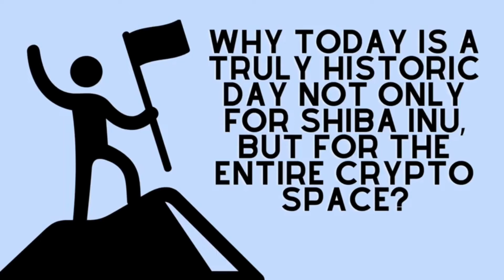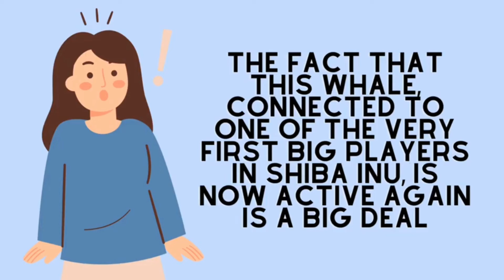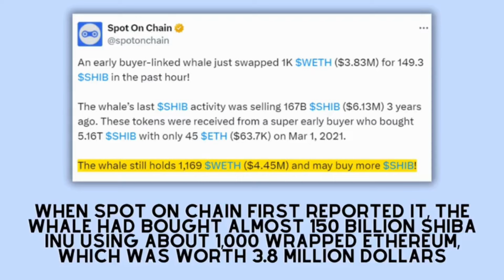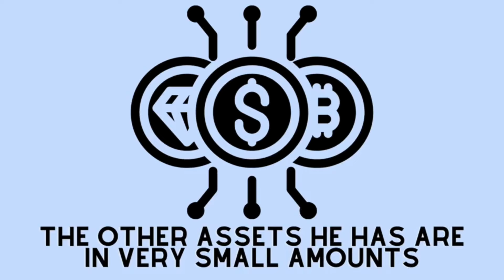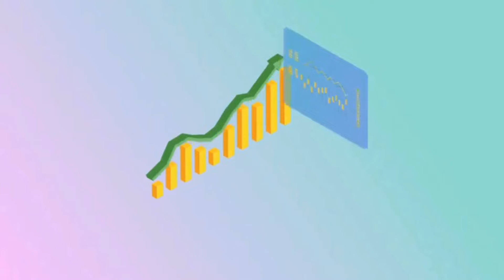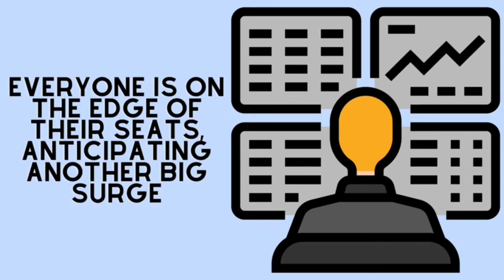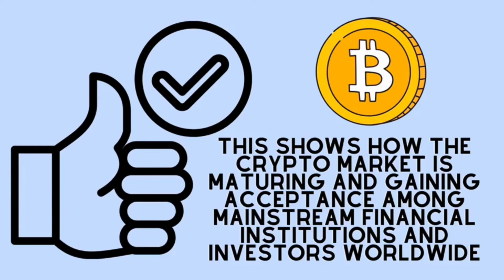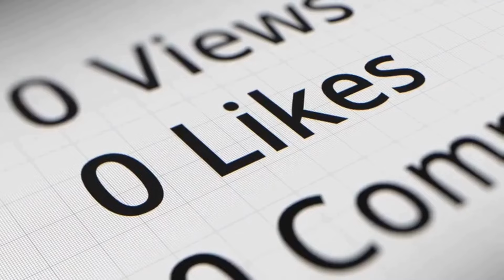SHIBA INU: OH MY GOD!!! SHIBA INU BULL MARKET JUST BEGUN 1 MINUTE AGO!! - SHIBA INU COIN NEWS TODAY